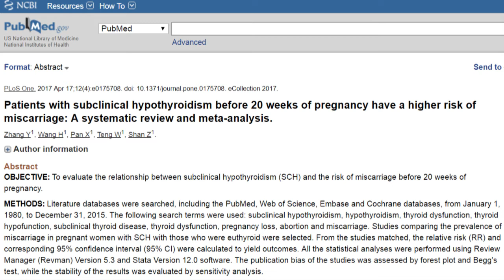Hypothyroidism and Miscarriage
We have discussed how most cases of sub-clinical hypothyroidism (SCH) do not require treatment with thyroid hormone. However, there is one notable exception – pregnancy. High level scientific evidence suggests that treating SCH can reduce the risk of miscarriage. Let’s discuss. Want more info?